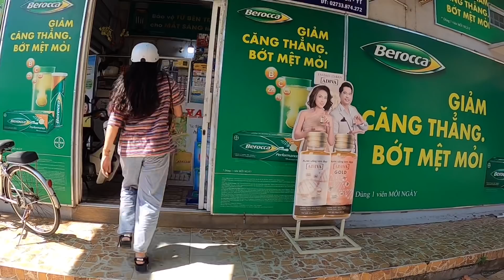Vlogs Buổi Sáng ĂN Gì Của Huỳnh Như Vlogs và Cuộc Sống Tẻ NHạt Bên bà Như Ú Tv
+Như hứa sẽ ra nhiều video thú vị và hay hơn nữa
+Cám ơn các bạn rất là nhiều luôn . love love love you moah